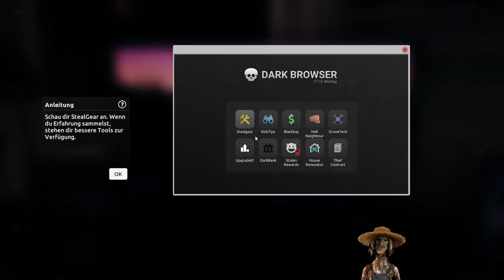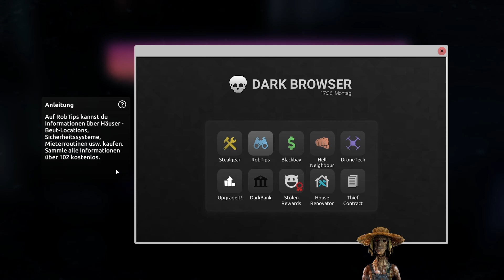Erste Einbrüche & Luxusbeute! | Thief Simulator 2 Let’s Play #1 🚗💰🔐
🔒 Willkommen bei "Thief Simulator 2"! 🚗💰🏡

In "Thief Simulator 2" navigieren wir durch eine Welt, die nur darauf wartet, von uns entdeckt zu werden, prall gefüllt mit wertvollen Schätzen, edlen Autos und raschelnden Banknoten! 💎 Jede Folge bringt neue Herausforderungen mit sich, sei es ein kleiner Diebstahl oder ein groß angelegter Raubzug! 🌃

Mit jedem Erfolg gewinnen wir an Erfahrung und steigen Level um Level auf, schalten neue Fähigkeiten frei und perfektionieren unser Arsenal an Diebeswerkzeugen, um selbst die sichersten Orte auszurauben! 💻🔧

Jede Location birgt neue Geheimnisse, Routinen und Schätze. Wir müssen unsere Umgebung sorgfältig studieren, uns mit den Gewohnheiten der Bewohner vertraut machen und ständig unsere Strategie anpassen, um unentdeckt zu bleiben und die fetteste Beute zu machen! 🕵️‍♂️📅

Doch aufgepasst, die Polizei ist uns immer auf den Fersen! Wird es uns gelingen, stets einen Schritt voraus zu sein und der Gerechtigkeit zu entkommen? 🚔🚁

Begleitet mich auf meinem Weg durch die Unterwelt, erlebt atemberaubende Verfolgungsjagden und entdeckt mit mir zusammen die spannendsten Geheimnisse von "Thief Simulator 2"! 🌐🛠️